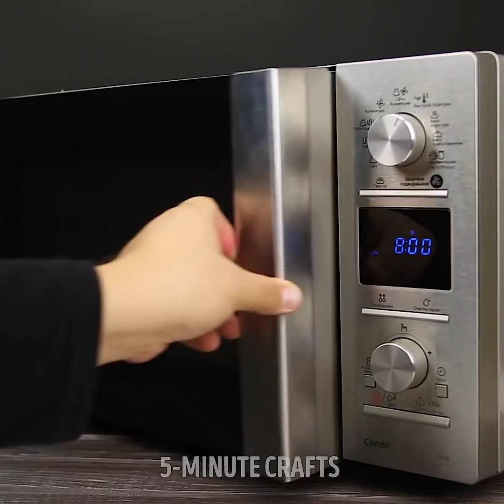28 CRAZY IDEAS WILL CHANGE YOUR LIFE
Do you love magic tricks? We share cool tutorials on how to make cool magic and science experiments at home. Yes, you can make awesome science tricks at home and it’s so amazing. Science is not boring at all with our tutorials. We will change your mind that science is a very boring thing. Science could be very fun and breathtaking! Moreover, you can surprise your friends showing them all the experiments chemical tricks. They will totally love your performance!
You will find a lot of mind-blowing colorful experiments that look like real magic. Take a metallic tray and pour some milk on it to cover the surface. Add drops of food coloring, take different colors. Finally, put the cotton ball dipped in dish soap in the center of the tray. Enjoy the magic! One more cool experiment: take a high glass, pour some water and add baby oil, few drops of food coloring and the last put one pill of aspirin inside. Enjoy the magic bubbles!
Check out a recipe of kinetic sand that is very useful for a child's development as it develops kids' motor skills and also a cool tool for grown-ups to relax. Do it yourself, you will need 3 cups of sand, 2 cups of cornstarch, 1 cup of soapy water and add food coloring of any color you want. It takes only a couple of minutes but you and your kids will be satisfied with the result and they will spend hours creating a whole new world to play.
Check out jaw-dropping tricks you can make using only water! Pour water into a clear cup and heat in microwave for 8 minutes. Now put a pencil into the water. Yes, the water is boiling! You can also put a knife or sugar in the water to perform this trick.

TIMESTAMPS:
00:11 Egg trick
00:42 Colorful tricks
02:10 Homemade kinetic sand
04:53 Racing spiders
08:50 Glowing slime
09:49 Amazing water tricks